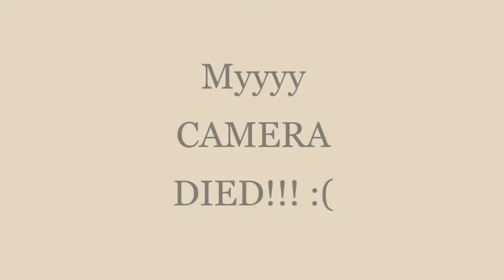Week of my MCAT!!!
Hi, my name is Joe and I am a Junior at Juniata College studying biology. I work part time as an EMT. My goal with this channel is to show you my life as a College Student, an EMT, and how it all fits together in my journey towards medical school.

Psalms 116

Adding some tags cuz college isn’t cheap.

Juniata College
Ivy League
Harvard
Princeton
MIT
Yale
Stanford
Columbia
Duke
Cornell
Dartmouth
USC
UC Davis
University Chicago
Bowdoin
UPenn
Pitt Honors
Penn Sate Honors

1600 SAT
36 ACT
AP Chemistry
AP Biology
AP composition
AP Comparative Government
APUSH
AP World History
AP Physics

Medicine
Medial School
MCAT
4.0 GPA
Harvard Medical School
UPenn medical school